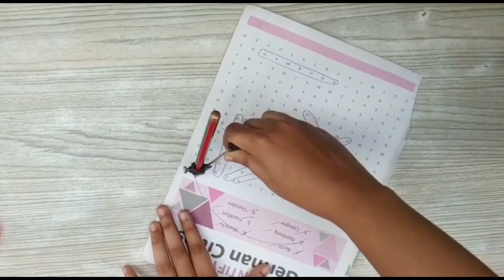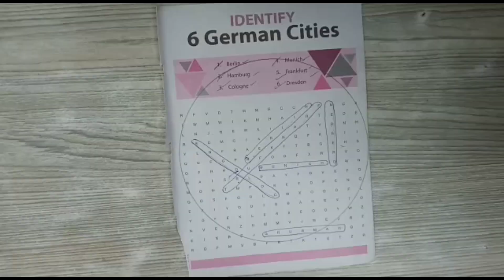Best out of waste••••Home decorative••••Home made wall hanging••••Craft work••••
Hello friends !!❤️

In this video I have made home decorative😻wall hanging for you all💥💕
Using some materials like crafts,waste paper and notebook cardboard🤩
It's very simple and easy for  you to make it at your home. I hope you all will like my video🤗

Thank you❤Dev bare karu🙏🏻